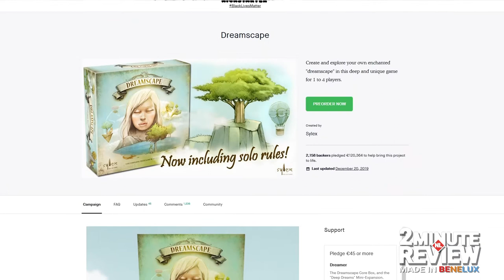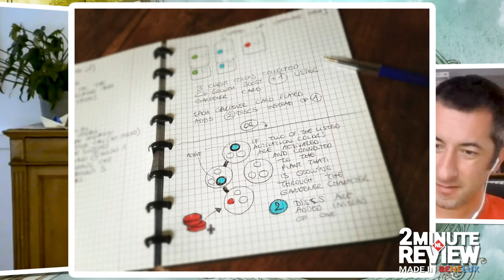David Ausloos - van Panic Station tot Dreamscape - Bordspel ontwikkeling, productie en illustratie!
Hoe produceer je een bordspel? Made in Benelux geeft een kijkje achter de schermen bij ontwikkelaars, tekenaars en uitgevers die zich met bordspellen bezig houden in Nederland, België en Luxemburg. Shortcuts 👇

Vandaag in Deel 3 een gesprek met David Ausloos, bedenken én illustator van diverse bordspellen. Zijn eerste titel was Panic Station en het meest recente spel (op dit moment) Dreamscape.

0:56 Waarom de Kickstarter route met Dreamscape?
2:36 Hoe ben je bij de uitgever (van Dreamscape) terecht gekomen?
4:37 Als je een idee/concept hebt hoe bereik je de uitgevers: op Spiel in Essen?
6:40 Wanneer ga je naar Kickstarter en wanneer kies je voor de traditionele route?
8:00 Hoe ga je om met de kritiek na de lancering van het spel?
10:48 Het spel komt effectief op de markt, blijf je eraan werken of op naar het volgende project?
14:26 Verdien je eenmalig aan het spel, of per licentie als het in een nieuw land op de markt komt?
16:21 Panic Station: wat heeft David geschreven?
16:50 De eerste versie van Panic Station bleek bij een aantal mensen niet goed te werken, hoe kon dat?
22:02 Hoe gaat het creatieve proces?
24:00 Waar ben je momenteel mee bezig?
27:20 Wanneer komt het volgende spel op de markt?
28:25 David's goede raad voor beginnende bordspelontwikkelaars!

Voor de camera: Robin
Achter de camera, productie, bewerking en animatie: Rob
Heel enthousiast over bordspellen: Rob & Robin

Bekijk ook onze SPECIAL: Het verhaal achter de eerste Monopoly uit 1935.